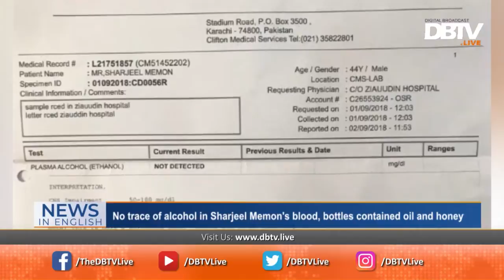No trace of alcohol in Sharjeel Memon's blood